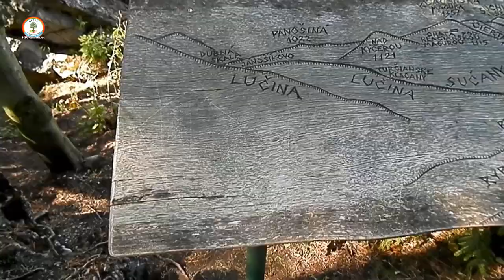Hrad Blatica - Sklabiňa Teplické serpentíny 29. 8. 2019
KRASAtelka uvádza: Hrad Blatnica-Sklabiňa a Teplické serpentíny
6 minút, ako sme strávili sviatok SNP...

Hudba : Facebook Free - Blue-Horizon
                                             Heading-For-The-Hills